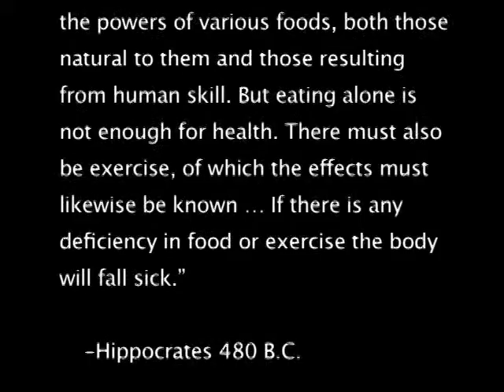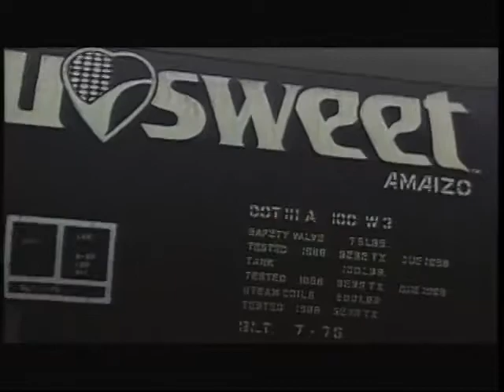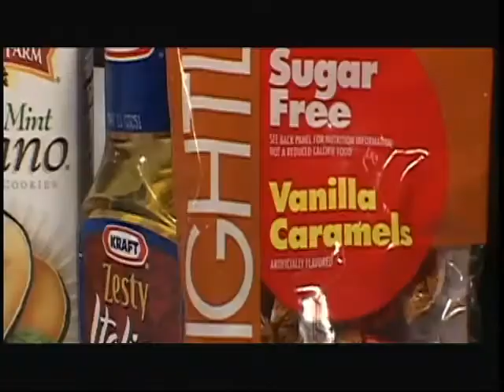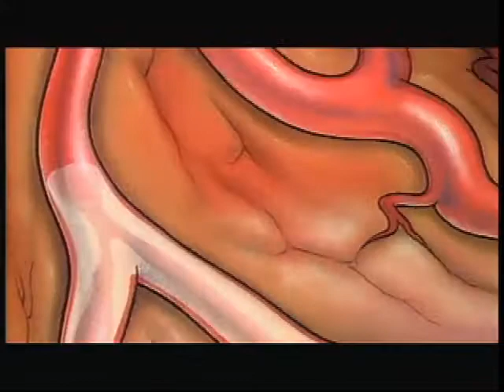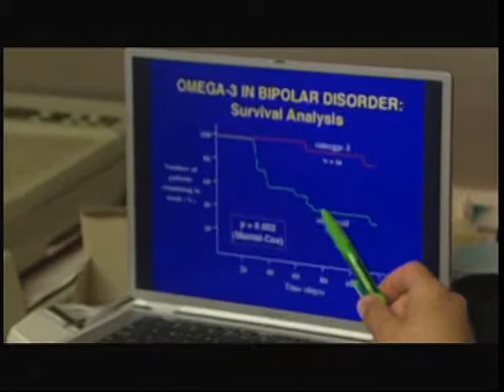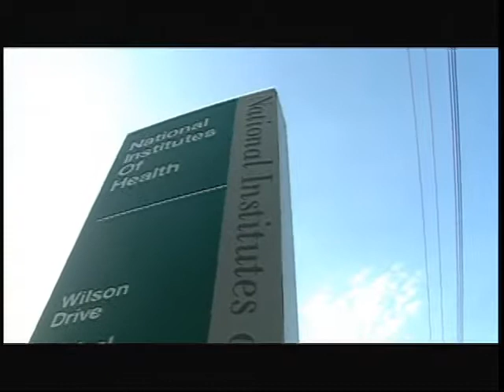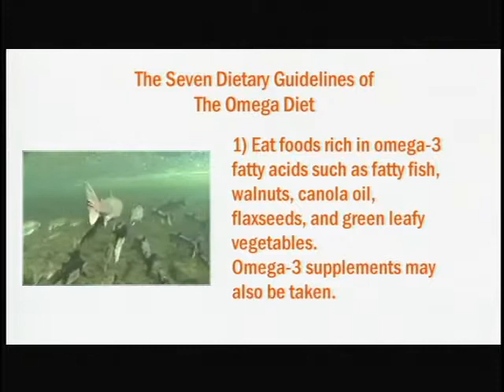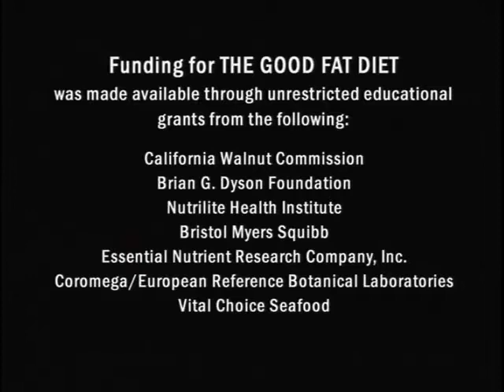The Good Fat Diet - The Omega-3 Health Revolution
Produced by The Center for Genetics, Nutrition & Health. Distributed by Vital Choice Wild Seafood & Organics,  Visit VitalTest.com for more information about testing your Omega-3 and Omega-6 levels.